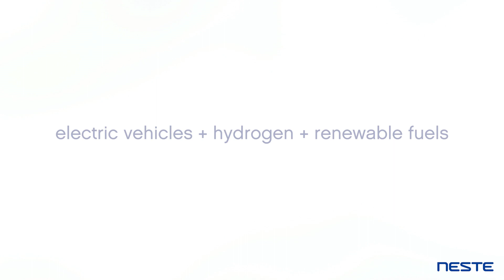Neste - All solutions are needed to reduce transport emissions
To tackle climate change, we need to reduce the amount of fossil fuels we use. Fast. The question is: how? Electric mobility will help but we will need to combine all solutions to substantially reduce emissions. Renewable fuels can play a key role and could replace up to 40% of all fossil fuels used in transport today by 2040.

When it comes to reducing global transport emissions, there is no silver bullet. Only by leveraging the potential of several parallel solutions will we meet the ambitious goals we have set.